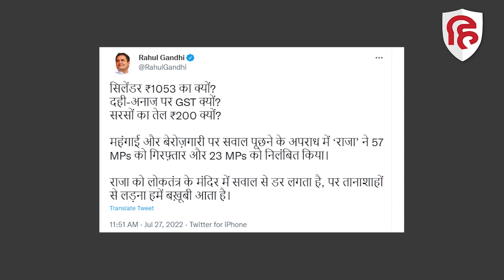Rahul Gandhi का Modi सरकार पर बड़ा हमला, बोले- राजा को सवालों से लगता है डर, तानाशाहों से लड़ना...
संसद में हंगामे की वजह से 23 सांसदों को निंलबित किया जा चुका है. ऐसे में कांग्रेस के पूर्व अध्यक्ष राहुल गांधी ने ट्वीट पर मोदी सरकार को घेरने की कोशिश की है. राहुल गांधी ने पीएम मोदी को तानाशाह बताया है. और ट्वीट पर लिखा है कि राजा को लोकतंत्र के मंदिर में सवाल से डर लगता है, पर तानाशाहों से लड़ना हमें बखूबी आता है.